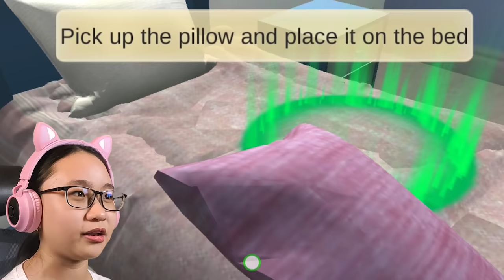Mother Life Simulator Part 7 - Let's Play Mother Life Simulator- Cookie is Missing!!!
Hey Guys!

Cookie the dog is missing.

Music